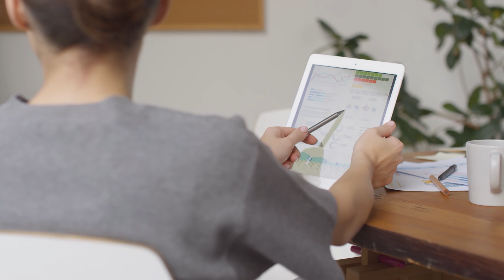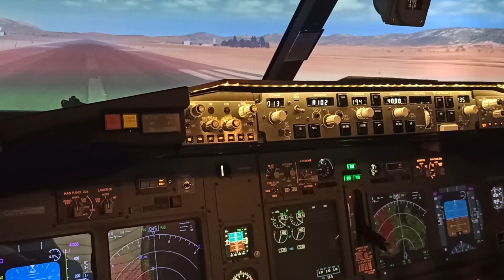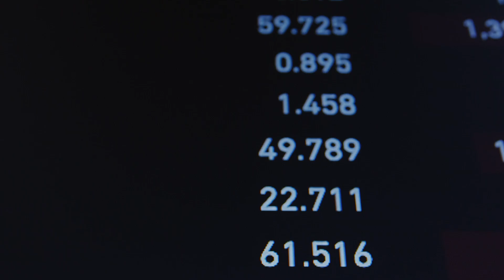How to Master CFD as a Beginner 📈